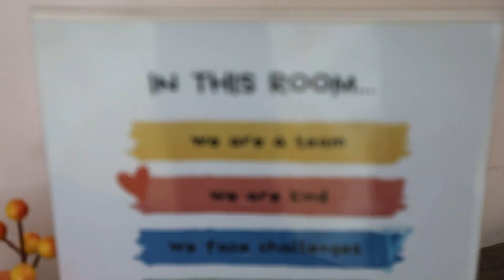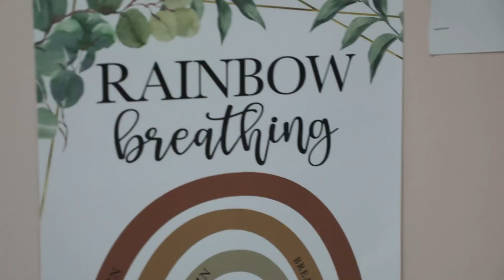School health specialist helps kids learn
The AtlantiCare school health specialist at the Slaybaugh School, in Egg Harbor Township, NJ, helps students and teachers with life and learning